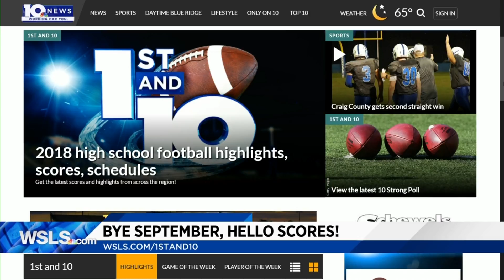Watch all of Week 6's 1st and 10!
If you missed any of this week's episode, catch it all here!